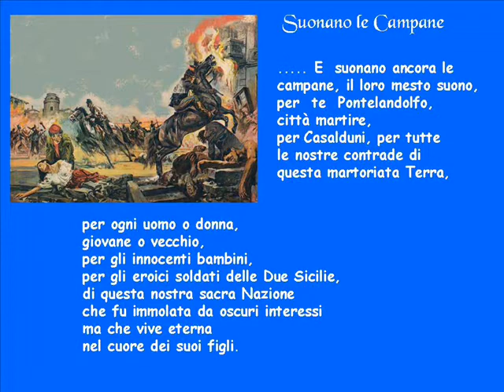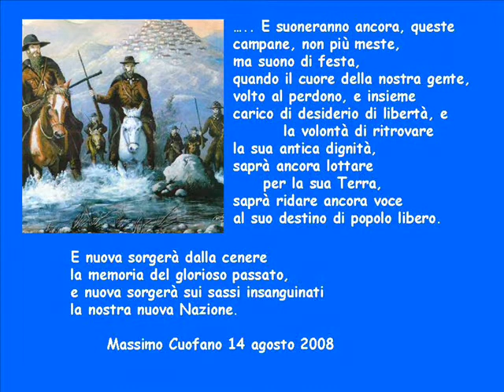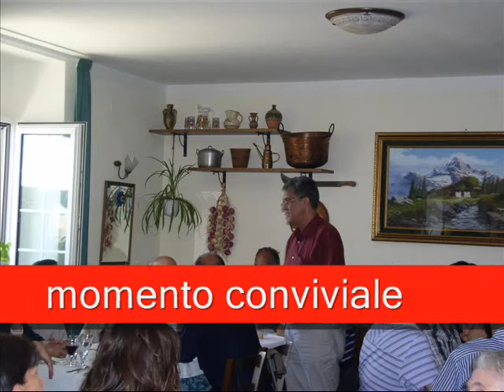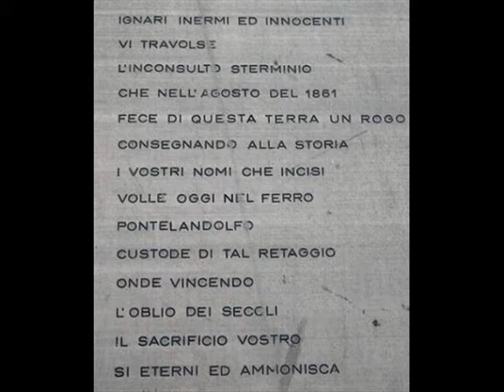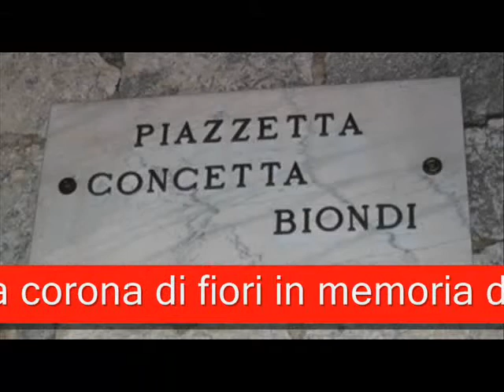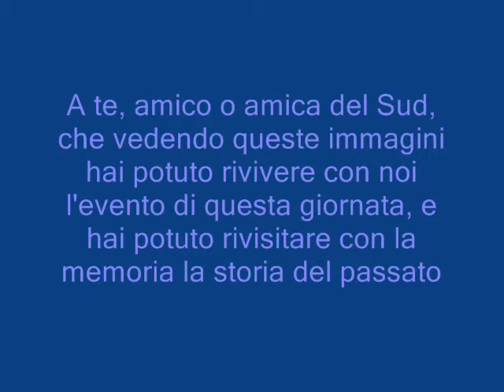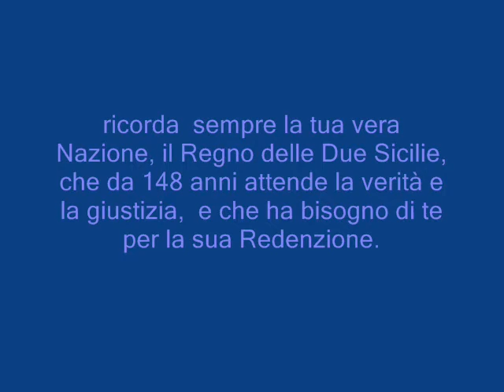Pontelandolfo 2008 Giornata del Ricordo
Pontelandolfo (BN) 14 agosto 2008 Commemorazione della giornata del ricordo per le vittime dell'occupazione piemontese del Regno delle Due Sicilie